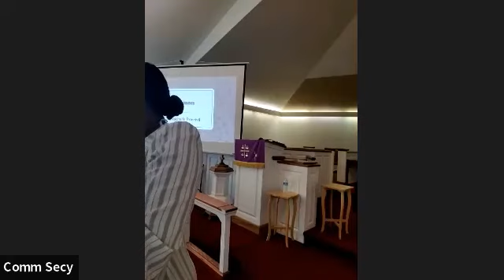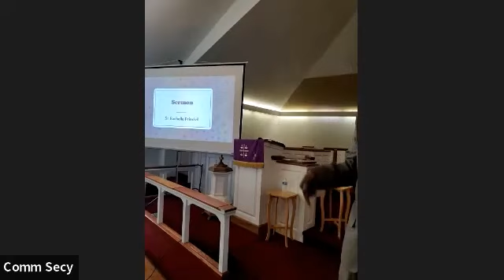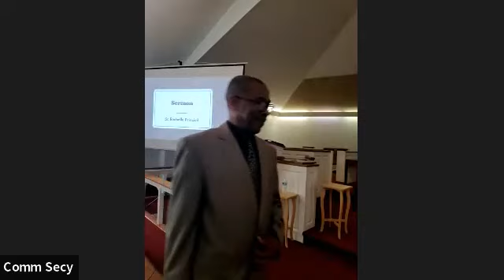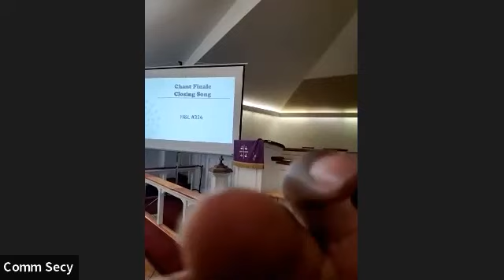2023 04 01 MPH Sr Rachelle Princivil - "Stop! Refocus!"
Matthew 6:33
Putting God first everywhere in our lives